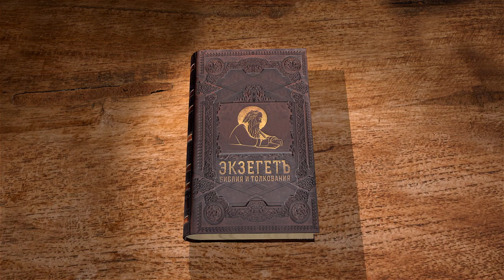1-е Послание к Фессалоникийцам. Глава 1 "В силе и во Святом Духе" Протоиерей Олег Стеняев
Команда Экзегет.

Библейский портал Экзегет начинает цикл лекций со священником Олегом Стеняевым на 1-е Послание к Фессалоникийцам апостола Павла.
Это послание является одним из самых ранних. Написано в Коринфе в 50-54 гг. Р.Х. Вероятно, соавторами апостола Павла были Сила и Тимофей.

🔸   Благословение Фессалоникийской церкви
🔸   Благодарение Бога
🔸   Благовествование силой Духа Святого
🔸   Дела любви
🔸   Подражание Христу
🔸   "Служить Богу живому и истинному"

📜 Читать 1-е Послание к Фессалоникийцам главу 1 (с толкованиями)